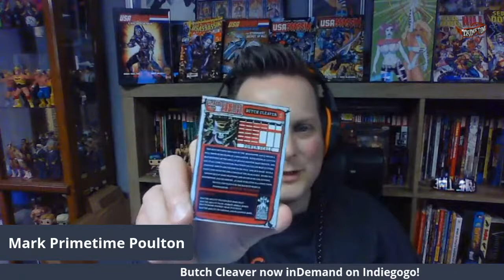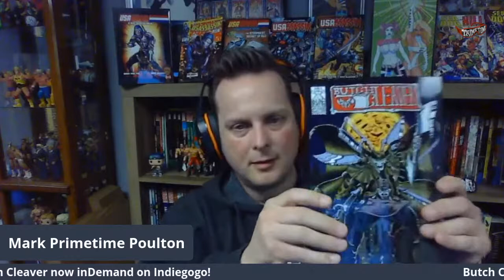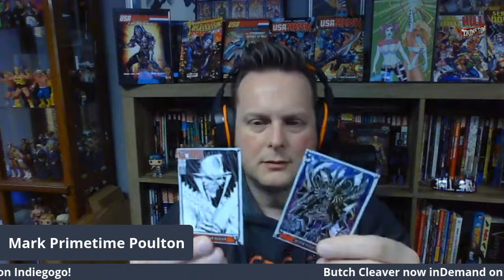LIVE Butch Cleaver Unboxing!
Join Mark as he unboxes the new crowdfunded book Butch Cleaver!